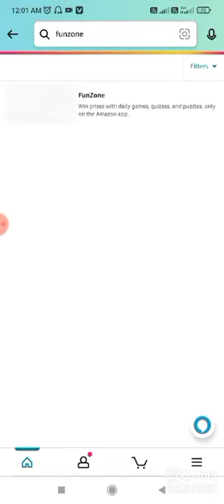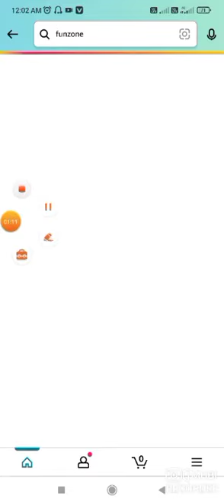Amazon Daily Win Quiz Answers Today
Amazon Quiz
Quiz Answers
Amazon Quiz
Quiz Answers
Amazon Quiz